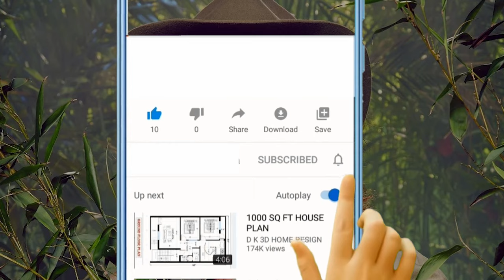'Allo 'Allo! 1982 Cast: What are they doing now, after 43 Years? 2024 Updated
We're taking a trip down memory lane, revisiting the beloved British sitcom 'Allo 'Allo! that kept us laughing for a whole decade. Join me as we catch up with the original cast and find out where life has taken them since the cameras stopped rolling more than 30 years ago. From 1982 to 1992, 'Allo 'Allo! had us in stitches as we followed the escapades of René Artois, played by the talented Gorden Kaye, trying to manage his cafe in France during World War II. Fast forward to today, and it's time to discover what the iconic cast has been up to.

Exciting news! A 40 Years of Laughter special episode is set to air on Channel 5, featuring contributions from key cast members. Vicki Michelle, Sue Hodge, Arthur Bostrom, Kim Hartman, Richard Gibson, and Guy Siner will all be there to pay tribute to the show that brought joy to our lives.

Audio Credit:
Track: Sneaky Business
Artist: Biz Baz Studio